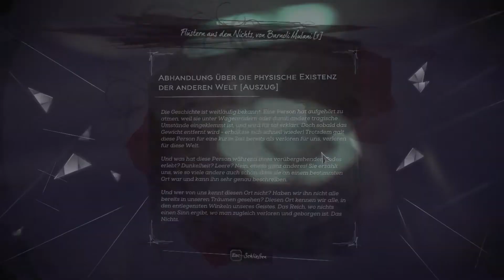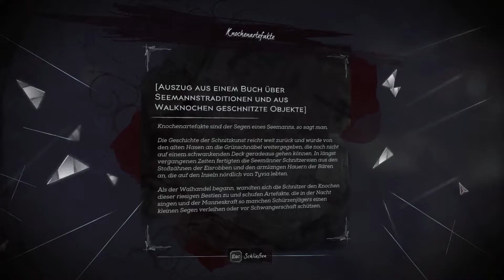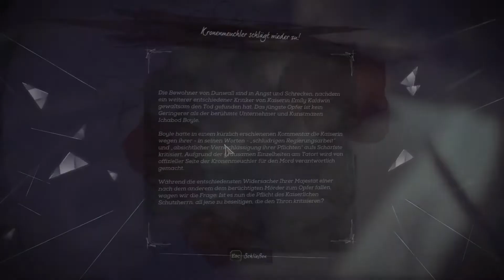DISHONORED 2 [#003] Die Maske und Corvo sind wieder zurück ➤ Let's Play Dishonored 2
Viel Spaß mit Dishonored 2. Dir gefällt das was du siehst?! Zeig es doch gerne mit einer positive Bewertung und teile das Video mit deinen Freunden.

[Deutsch/German ♦ Gameplay ♦ Plattformen: PlayStation 4, Xbox One, Microsoft Windows Pc ♦ Entwickler: Arkane Studios ♦ Herausgeber: Bethesda Softworks ♦ Designer: Dinga Bakaba ♦ Walkthrough ♦ HD ♦ 1080p]